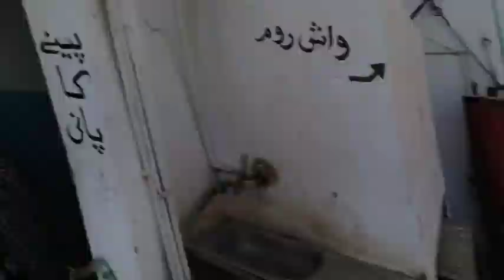We Finally Visited The LAL SHAHBAZ QALANDAR MAST DARGAH Sharif | sehwan shareef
TRIED AL BAIK FOR THE FIRST TIME🤤😎 TEEN BURGER EK SATH KHA LIYE 😅RABEECA KHAN | Rabeeca Khan

Trying street food in oman! | Asadnimra vlogs

Nikal Gaye Bombay Hamper Dene Ayzal Ko 😍 | Family Reaction 😍 | Sufiyan and Nida ❤️

Allah Ka Lakh Shukar Hai 🤲 Ghar Ke Darwaze Mukamal Ho Gay 😇❤️🤲 | Pak Village Vlogs

Apni New Family K Sath Pheli Dafa itni Ziada Shopping Ki 🛍 ♥️ Girls Shopping Sy Meri Toba 😆🫣 | VeLLa MunDa

Dholki ki Treats Ready Kar Di😍! | Zoha&Fariha

DUCKY BHAI KI TIND KER DE 😅 | Iqra Ka Reaction 😂 | Areeb Pervaiz

My Wife Reacting To My New Look 🤣 | Clean Shave Aur Tind Dekh Kar Behosh Hone Wali Thi 😭 | Ducky Bhai

Aizal Birthday Gifts Unboxing 🎁 || Most Demanding Video 😍 | Zulqarnain Sikandar

AAP sab ne hamari pareshani dur kar di 🤩 is Khoshi main mthai a Gayi 🥳 | Pak village family

No Car,No Bike🏍️Paidal shopping ka Adventure mehnga Par gya...😢 | Rajab’s Family

Liaquat Abad Ka Nizamuddin BBQ | Who is Mubeen

Haider Ki GirlFriend😳! Haider Ne Sab Ko kya bataya?😂 | Haider Shamir Vlogs

Mehmanoun Ke Sathh Shaam Ka Khana I Mud House Life | Happy Joint Family

SHADI K LEA JEWELLERY SELECTION 😍 | Itna Mehnga Gold Ka Set 😱 | Areeb Ka Funny Dance 😂 | Sistrology

First Time Sasural Jaa Rahe Hain 😅 Hyeee | Zohaib Sabir Vlogs

Masha Ko Kia Hogea | Shehr Main Dihat

Snake Bhag Gea 😰 Anti Ny Subhan Ko Bht Mara 😢 | SW Pet House

Cow Baby Ny Samad Ko Tang Mar Di😰 | Samad pets vlog

Truth About My Punjab Wali Girlfriend 🔥Qna 2023 | Elvish Yadav Vlogs

Sab Ghar Wale Dulhan Ko Lekar Ja Rahe Hain 😍 Bhai Zohaib Ke Sasural | Suhaib Sabir Vlogs

Animal Dekh ke Abhishek to Crazy hogaya | Dimple Malhan Vlogs

Badamo Ki Female Diamond Se Meeting Keliye Aayi Hai | Ghouri Farm House

Gold ring ley li 💍 Surprise gift kis ko dena hai ? 😍 | Mustafa Hanif

Spicy noodles challenge | Fatima nay ki cheating | Rabia Faisal | Sistrology | Rabia Faisal

Hamari Fish Ki Monch Koe Utar K Ly Gea 😄 | Inzi Or Ibrahim

Barish mein Zoo Sambhalna Bahut Mushkil hai | Mudassar Saddique

Hum ja Rahe hain Family Tour Start 🚘 | Mukkalaf Rajput

6 Million Subscriber Ka Waada Poora Kar Diya 😱 | Clean Shave And Tind Dare Complete 😭 | Ducky Bhai

Hamary puppies 🐶 chalny lag Gaye 😱 || Ali ny puppies 🐶 k sth bht khela 😳 || Chota Ali vlogs

New Color For Super-Car 😍 But Popat Hogya | Sourav Joshi Vlogs

I Made An Automatic Heater For Chickens | I M Wahaj

Ayzal Ke Function Ke Liye Hamper Banane Ki Tayyari Shuru😍 | Best Surprise For Our Baby ❤️| Niyan😍 | Sufiyan and Nida

Yah Rasam Mere Fayde Ki Thi 😍 / Paise Hi Paise Ho Gaye | Suhaib Sabir Vlogs

I BOUGHT MY DREAM CAR ? | PAGANI HUAYRA BC 😱 | $5,000,000 | BABA OP VLOGS

Hamary Ghar Chori Hoi Or CCTV Camera 📷 Ki Madad Say Chor Pakry Gay 😱😡🫢 | VeLLa MunDa

Karachi jaane ka waqt a Gaya Train 🚆 ki Ticket|Pak village family

Shifting me 1 din baki or ghar ke kam khatam nhi ho rahe 💁🏼 gate paint kr dya | Pak Village Vlogs

New Fishes Agai🥳! Haider Ki New Fish😂 | Haider Shamir Vlogs

Diamond Ring for Nikkah💍New Car ka Token kr dia...😇 | Rajab’s Family

Mera Walima ❤️ | Zohaib Sabir Vlogs

Basil ko chor kar chale gaye trip par🥺 | boht yaad aigi | Maaz Safder World

Aj hum ny mama papa ko umrah ka special gift diya😍||E-QURAN teacher | Shaz Safder World

Aizal First Birthday 🎂 | A Huge Celebration For her 🫶🏻 | Zulqarnain Sikandar

Apne Ghar Main Hamari Pehli Subah I Mud House Life | Happy Joint Family

Alhamdulillah Bhai Ka Operate Ho Gaya 🥺 | Saqlain Ali

Waaow Turab Ny Surprise De Diya😍 | Shehr Main Dihat

LAST SNEAK OUT WITH SISTERS 😍 | Shadi K Invites Late Hogaye 🫢 | Zainab Rony Lag Gai 😂 | Sistrology

FAHAD KI MUNNA SHAPATAR CHORI KARLI😳 | BIKE REAL CHORI | MISHKAT KHAN | Mishkat Khan

Nashtey mein albaik mil gaya aaj 😍😋 | Mustafa Hanif

Hamari murgi 🐓 k eggs 🥚 me se chicks 🐣 nikal gaya 😱 || Chota Ali vlogs

Naye Ghar Mein Shift Hone Se Mana Kar Diya | Dimple Malhan Vlogs

Lion Dekna Gae Waha Poni Horse Mila😍 | Samad pets vlog

Pool Me ColourFul Fishes Chor Di 🎏🐠 | SW Pet House

Hum Ne Apna Reedha Banva Lia | Ghouri Farm House

Special Bulbs Zoo main Lagana pr gaye | Mudassar Saddique

Fortuner Me Aagyi Badi Dikkat Himachal Me | Elvish Yadav Vlogs

Engagement 💍Ki Khushi Mein Party 🥳 Engagement kis ki thi ..? | Hamza Sidhu

Zarnab Mujh Say Q Naraz The 😱 Kis Waja Say Shadi Par Nahi bulaya 😧 | kashaf ansari

Barish Agyi Aur Kaam Time se Hogya Shukr ha Allah ka | Husnain Rajput official

Ye Hai Mummy Papa Ka Room 😍 New Ghar Mein | Sourav Joshi Vlogs

Wife ke Sath Pehli Shopping | Wife khush ho gai 🥰 | Mukkalaf Rajput

Baby Ayzal Ke Liye Sabse Bada Surprise 😍 | Ayzal Ko Fashion Queen Banaige 😜 | Sufiyan and Nida❤️

MY BRAND LAUNCHING ✨ BOHAT TENSION THI 😭 HT CLOTHING EVERY WHERE 🔥 | Hussain Tareen Official

Shaadi kai Cards Agaye